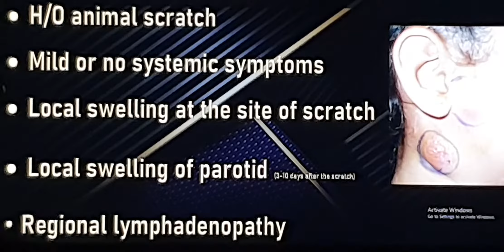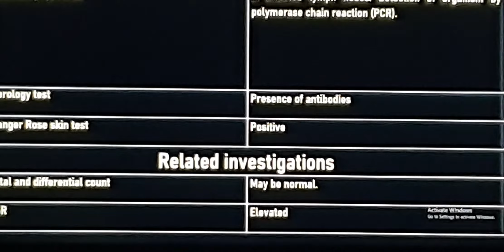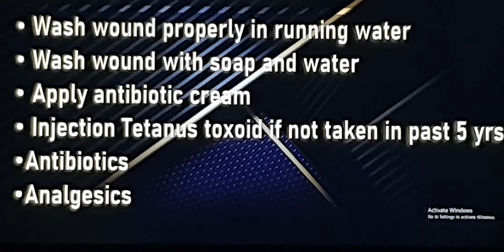Cat scratch disease Patient teaching programme Urdu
Introduction, presentation, examination, investigations and treatment